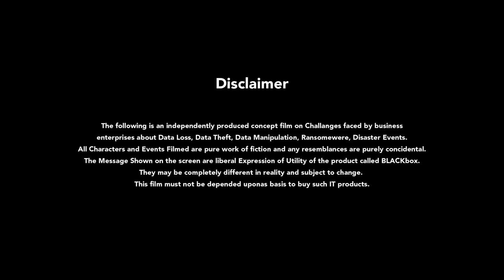Bogus Friday Premier - BLACKbox